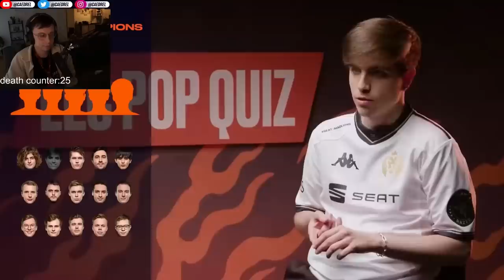Caedrel Plays LEC Pop Quiz | Name Every LEC Champion